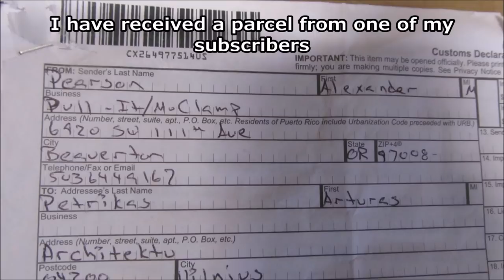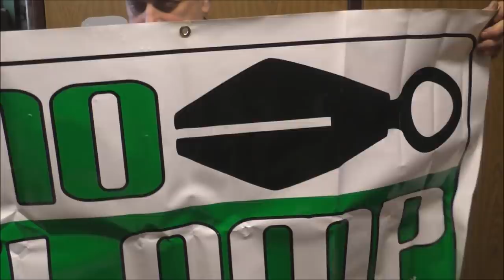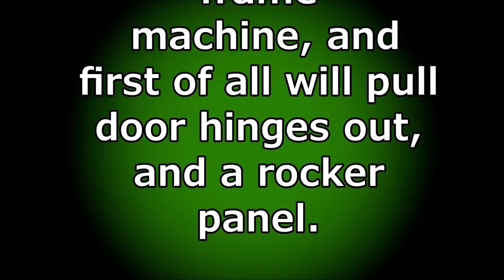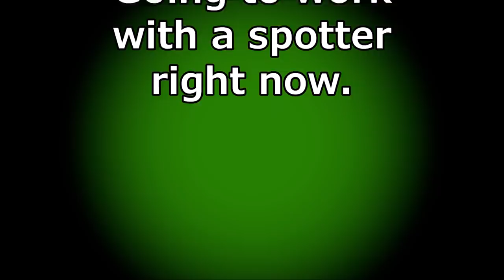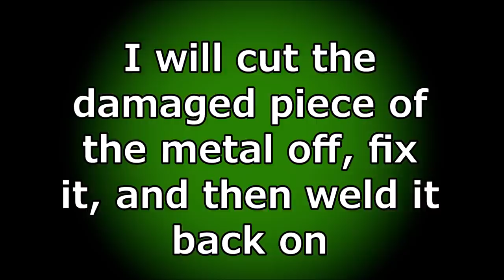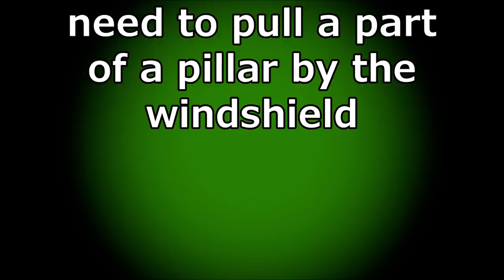BMW 3 GT. The right side repair. Ремонт правой стороны.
The body repair. The door and front fender replacement. The rocker panel fix use a spotter, the front pillar repair. Welding work.
Ремонт кузова. Замена передней двери и крыла.  Ремонт порога с использованием споттера, ремонт передней стойки. Сварочные работы.